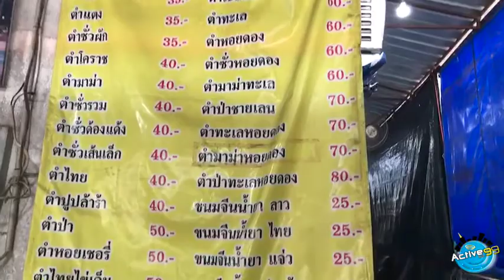กินอย่าง "สมเกียรติ" I ร้าน บล ข้าวปุ้นฮ้อน จ.อุดรธานี I EP. 62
ร้านส้มตำรสแซ่บ สูตรจังหวัดเลย ที่เติมรสชาติด้วยน้ำแจ่วและเส้นด๊องแด๊ง? ที่ทำเองสดๆ มาเพิ่มรสสัมผัสของส้มตำอีกด้วย โดยนอกเหนือจากเมนูส้มตำที่มีหลายแบบแล้ว ร้าน บล ยังมีขนมจีน น้ำยาตีนไก่ ที่ "สมเกียรติ" การันตีว่าทั้งเปื่อยและรสเด็ดจริงๆ .. ล่าสุด นอกจากที่จังหวัดอุดรธานีแล้ว ร้านบล จะเปิดสาขา 2 แล้วนะจ๊ะ ที่ อ.ศรีราชา จ.ชลบุรี สะดวกที่ไหน ไปลองกันได้เลย